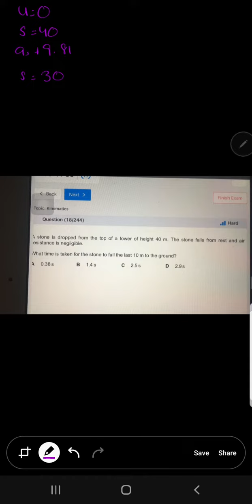MJ/07 P1 Q8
A stone is dropped from the top of a tower of height 40 m. The stone falls from rest and air
resistance is negligible.
What time is taken for the stone to fall the last 10m to the ground?